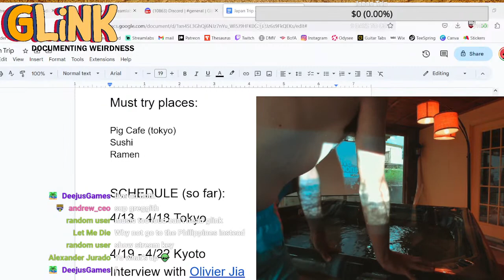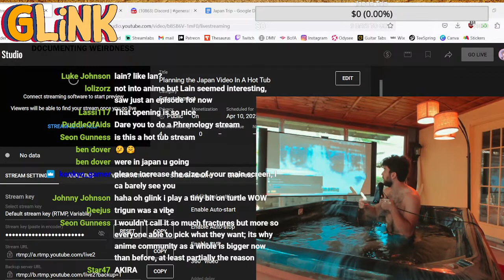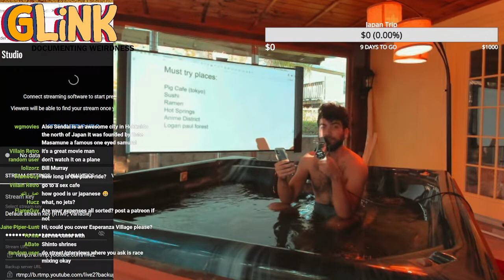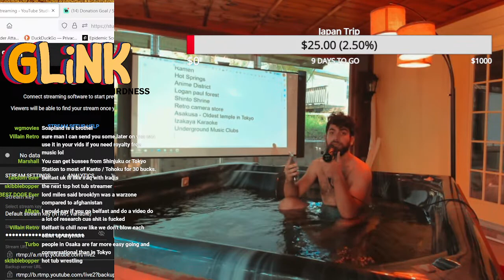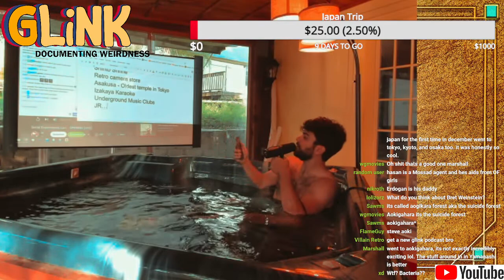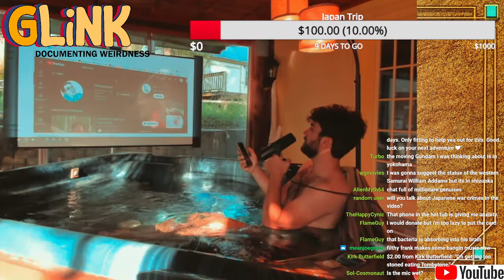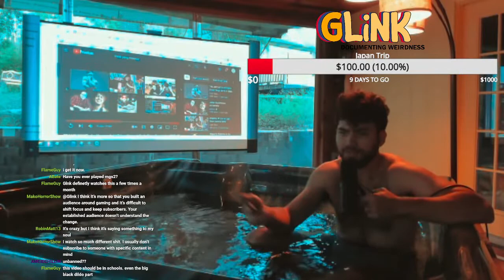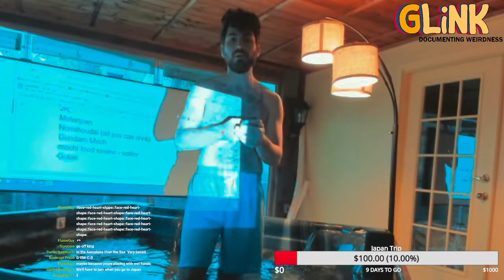Planning the Japan Video In A Hot Tub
Join channel members to get access to past streams and members only videos:

The G-Links:

Twitter, where I publish all my hot takes and dank memes

Reddit, nobody uses this, but you can post memes here

Instagram, this is where things get real  a e s t h e t i c

My Discord, only for REAL gamers

Merch designed from handrawn art

My podcast with Slush